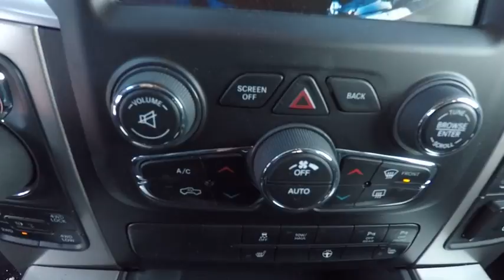2017 Ram 1500 St. Charles IL D4478A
2017 Ram 1500 Big Horn

1611 E. Main St.

** 4X4 / 4- WHEEL DRIVE **, ** HEMI POWERED **, ** ONE OWNER **, ** REMAING POWER TRAIN WARRANTY **, ** REMAINING OF MANUFACTURE WARRANTY **, LOW MILES, FACTORY CERTIFIED. 2017 Ram 1500 Granite Crystal Metallic Clearcoat Big Horn HEMI 5.7L V8 Multi Displacement VVT 8-Speed Automatic 4WDbrbrbrRELAX 2 DAY NEW AND USED EXCHANGE POLICY !